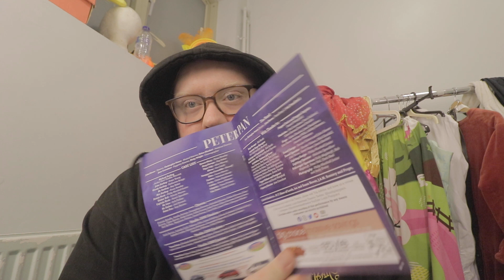PETER PAN PANTO VLOG #7: IT'S A 4 SHOW WEEKEND!!!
The opening night is done and the reviews were great, but now the cast must face another challenge, the dreaded 4 show weekend.